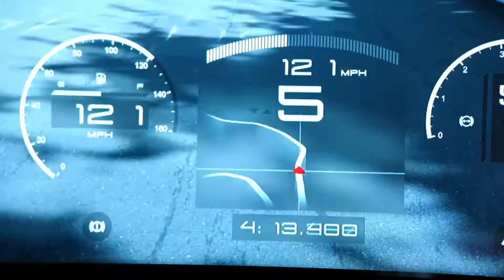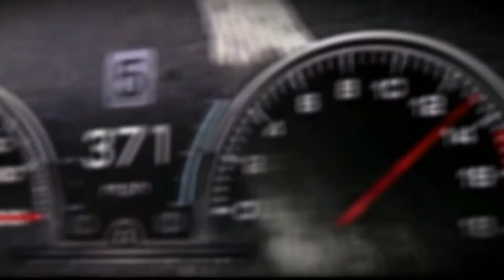Gran Turismo Sport | Sus Nuevos Trailers | CARRERAS, MATCHMAKING Y VR | Oficial | 2017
Sony Interactive Entertainment y Polyphony Digital han liberado tres nuevos videos de Gran Turismo Sport  que destacan algunas de las características principales del juego.

A continuación pueden ver los comentados videos que hablan del avanzado sistema de matchmaking que enfrentará a usuarios con el mismo nivel de habilidad, de los pilotos de GT Academy que busca pilotos profesionales, y de la realidad virtual con PlayStation VR.

Gran Turismo Sport se pondrá disponible el 17 de octubre en exclusiva para PlayStation 4.

X X